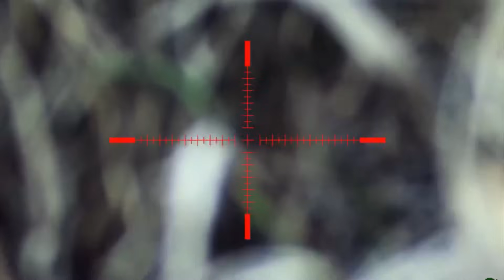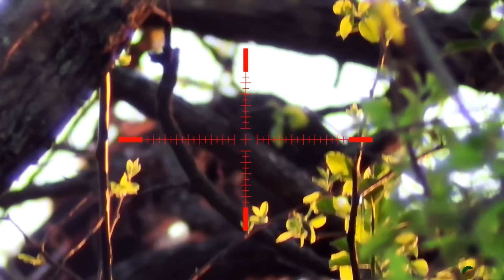CACERIA DE CONEJO CON RIFLE DE AIRE PCP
De cacería con el rifle Mendoza halcón pcp , rifle kral puncher breaker pcp y beeman commander , cazamos , conejos , chachalacas , ardillas y control de plagas de ratas